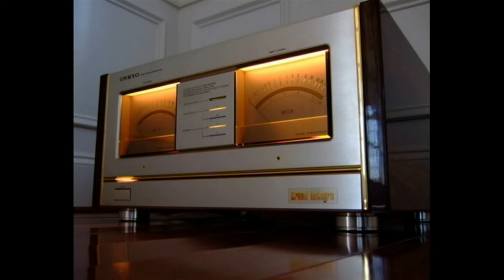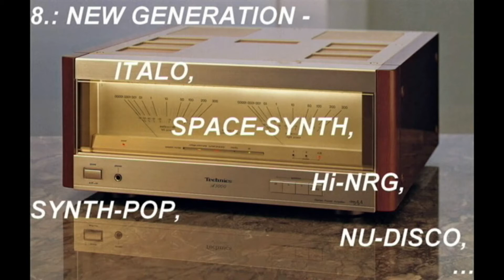ELECTRIFY001'S CHANNEL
2014 ELECTRIFY001.